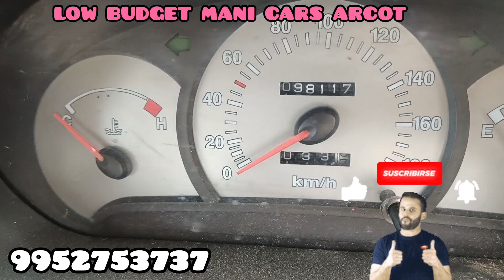LOW👌👌 BUDGET 👍👍MANI CARS 🚘🚘🚘ARCOT 💪💪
HYUNDAI SENTRO XING GLS, PETROL ENGINE, MODEL 2011 , OWNER 2, AC POWER STEERING, POWER WINDOW, CENTRE LOCK, INSURANCE CURRENT ,KM85000,, MUSIC SYSTEM, TAYAR NEW BRAND, SHEET COVER NEW, VERY GOOD CONDITION, CONTACT NUMBER,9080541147,